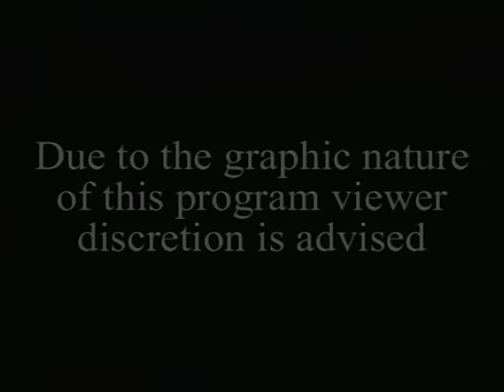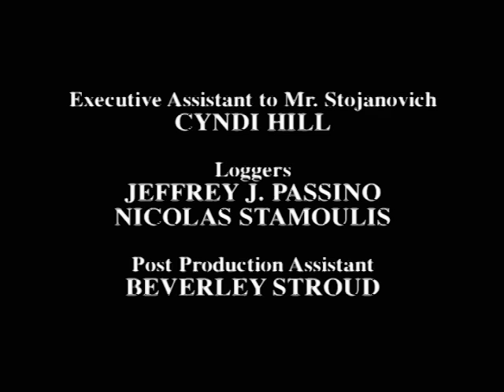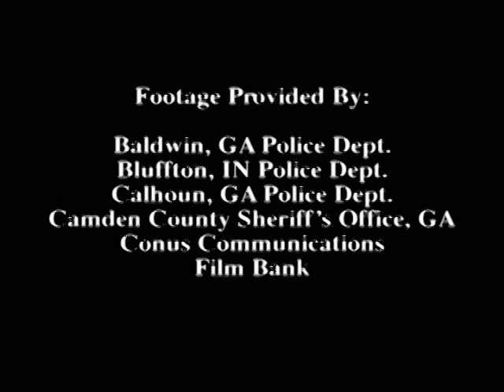Wanted Drug Dealer | World's Wildest Police Videos | Season 4, Episode 7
This episode features a chase in California and a wanted drug dealer.